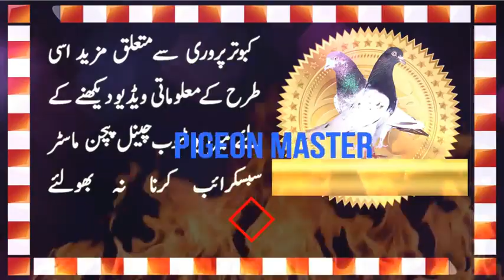PIGEON GEON EYE PART TWO